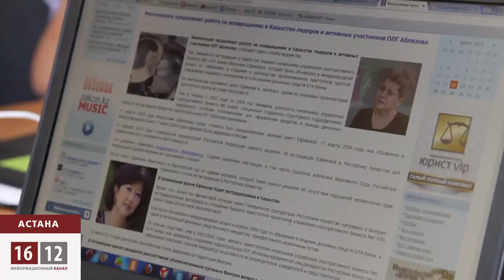Финполиция пытается заполучить экс-сотрудников БТА-Банка / 1612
Финансовая полиция снова об экстрадиции бывших сотрудников БТА-Банка. Речь идёт об экс-начальнике управления корпоративного бизнеса Банка Веронике Ефимовой и её заместителе Зауре Джунусовой. Не особенно стесняя себя в выражениях, финполицейские заведомо назначила их членами ОПГ